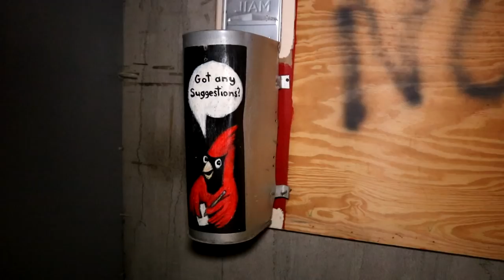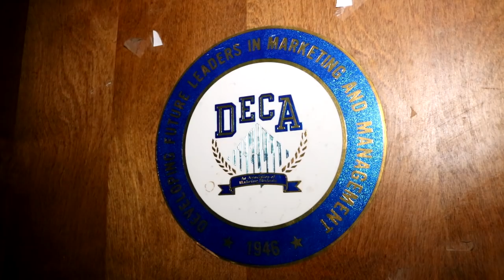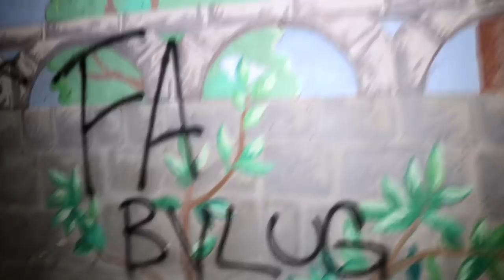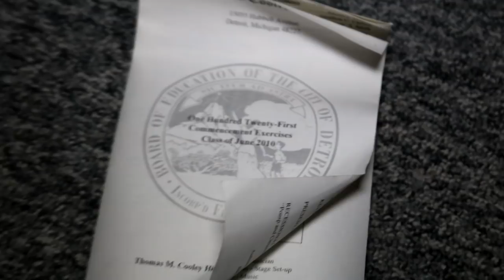Stunning Abandoned Detroit High School - (FOUND AMAZING Auditorium)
Today we explore an amazing abandoned high school that has been abandoned for almost a decade. This school once boasted great academic success and achievement with amazing buildings such as its library and auditorium. Now it lies abandoned and forgotten in a quiet sector of the city of Detroit. Join us as we explore what was left behind.

--- HISTORY ---
The High School we are exploring today was formerly known as Thomas M. Cooley High School.Constructed in 1927, this school was built to accommodate the rapid growth in Detroit's northwest sector.

Within the first few years of its opening, the school taught over 1500 students. This impressive population would eventually rise to 4000 students in 1932 making it the largest highschool in the city.

With this growing population of students several expansions were made to the school, including the 1000 seat auditorium in 1930, and the gymnasium and pool in 1931.

The school was praised for its high-GPA, and low-gang activity. Cooley's High School was ranked as one of the best schools in Michigan for several consecutive years throughout the 1960s-1970s.

In 2010 the Detroit Public School Board announced they would be closing 42 schools across Detroit due to budget constraints and declining enrollment.

Thomas M. Cooley High School was on that list, officially closing June of 2010. Almost a century after its opening.

If you enjoyed this video and want to see more awesome abandoned places like this one, don't forget to: